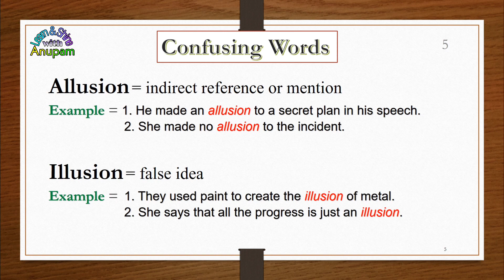Allusion-Illusion || English Grammar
Allusion-Illusion vocabularyenglish vocabulary antonyms synonyms @Learnandshinewithanupam